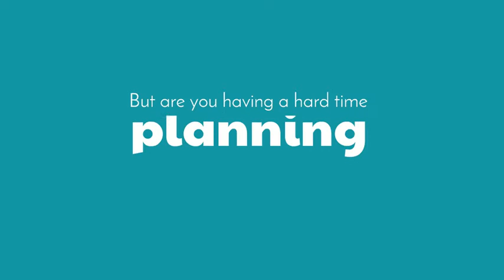Travocoaster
Travocoaster offers best travel deals on various international and domestic destinations. Being a travel planner form New Delhi, the company provides most reliable and cost-effective travel packages.